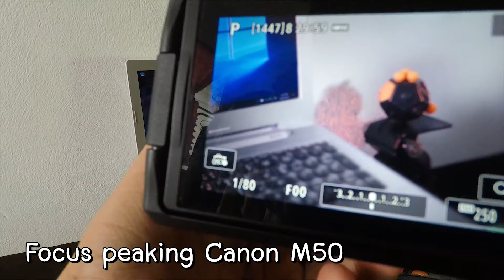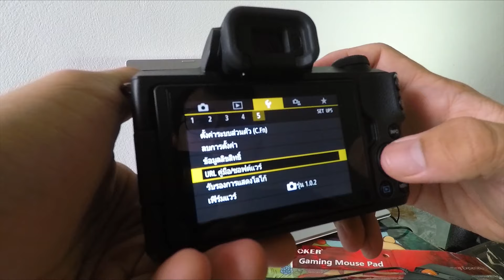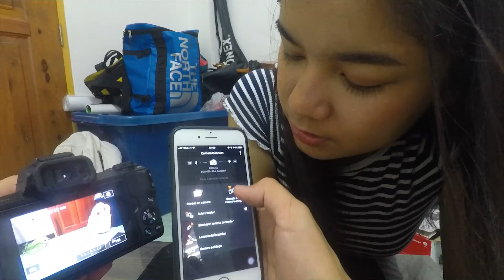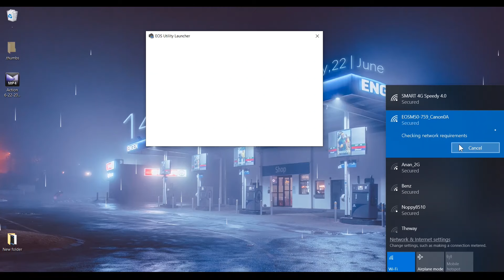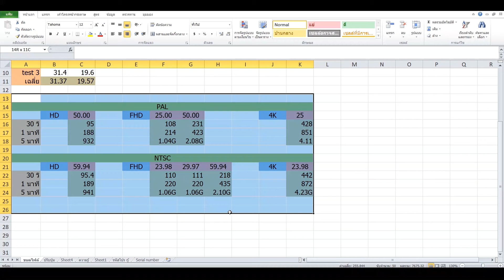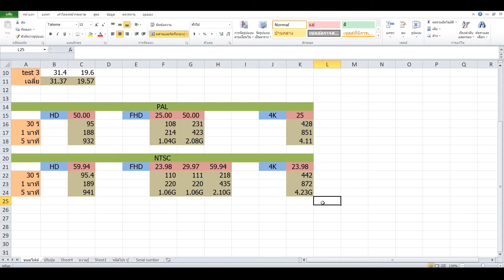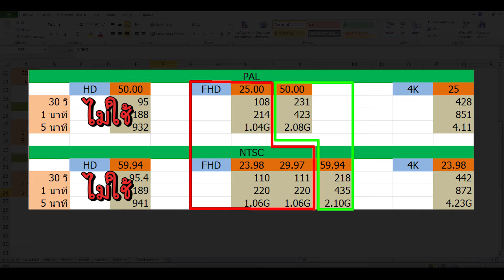เปิดกล่อง กล้องใหม่ Canon M50 (ใส่อุปกรณ์ทุกอย่าง) 😺 Bow Chickchick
หลังจากผ่านอะไรมามากมาย กับกล้อง Gopro ตัวเล็กๆ วันนี้เราได้มาพบกับ Canon M50 รอชอคลิปใหม่ๆได้เลยจร้าาาาาาา

2324S
BfC196